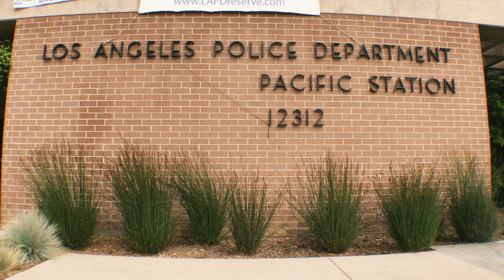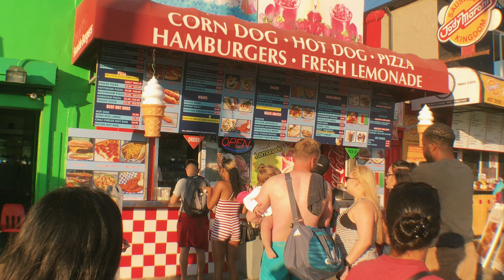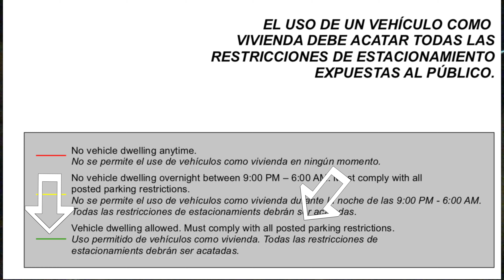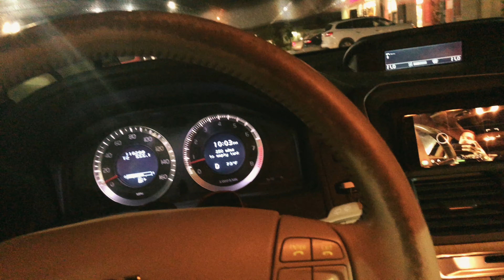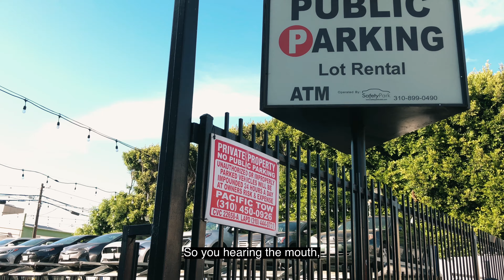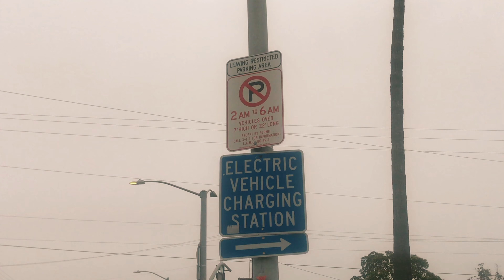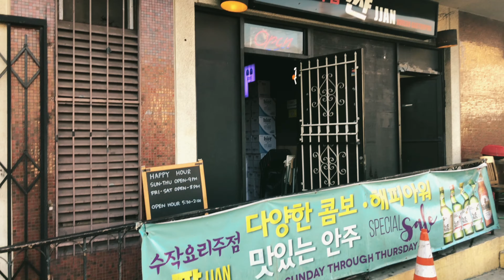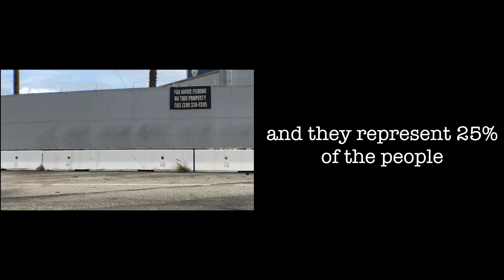72 Hours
After learning that it was once illegal to sleep in a car in LA, a writer spent 30 days in his car to see if the City’s parking maps were a solution to the problem.
     He meets an entrepreneurial couple who lived in their RV, a charismatic homeless man who lived in a van, and encounters a contradiction in LA's parking map.